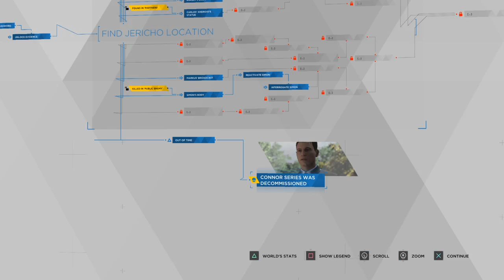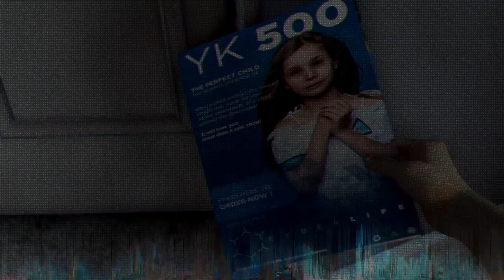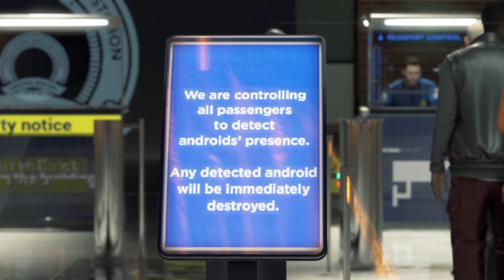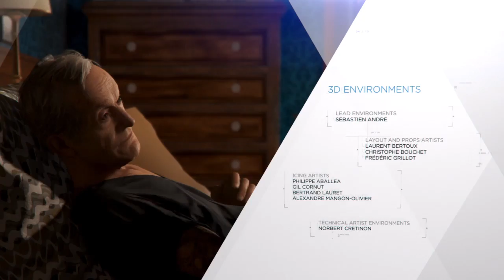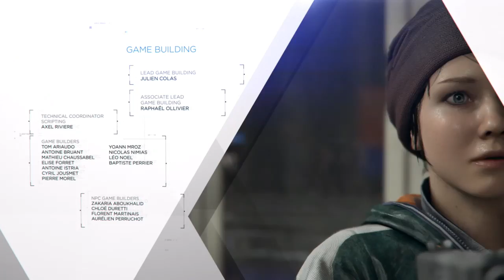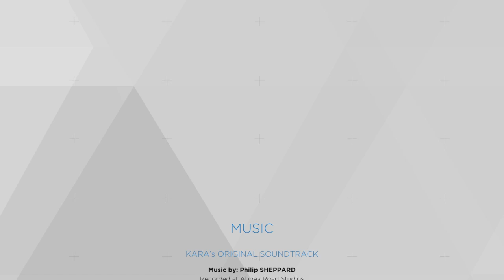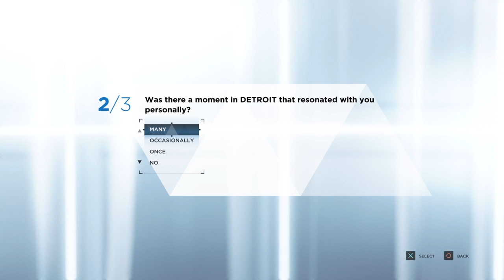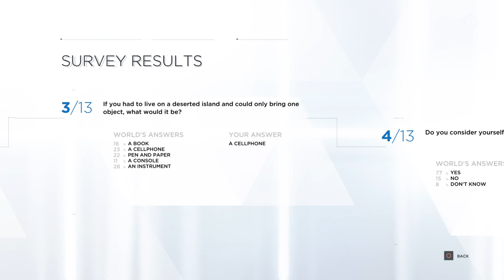Donna louise ryan let's play become human part 7